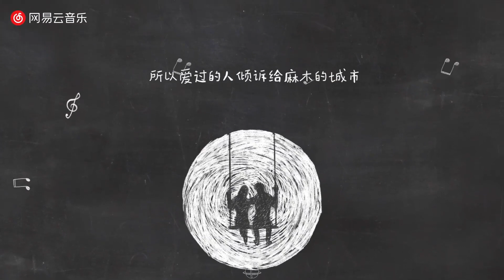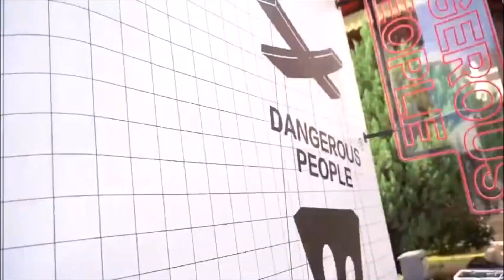薛之谦【2019年终总汇】回顾老薛2019年的作品+行程！默默地又陪老薛走过了一年~感恩有你❤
Cr:无边记